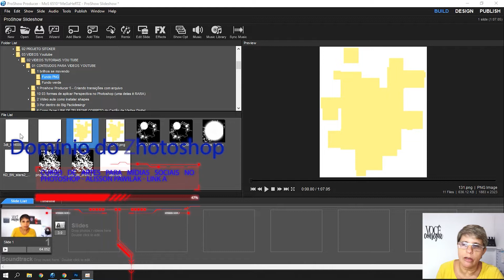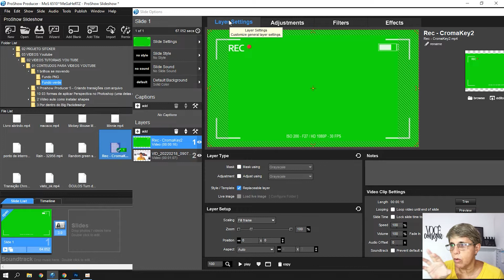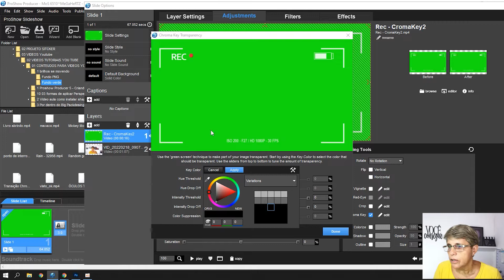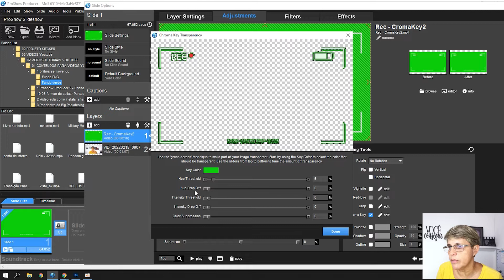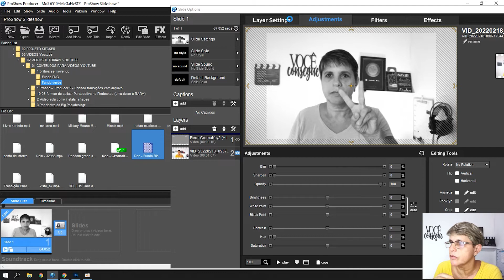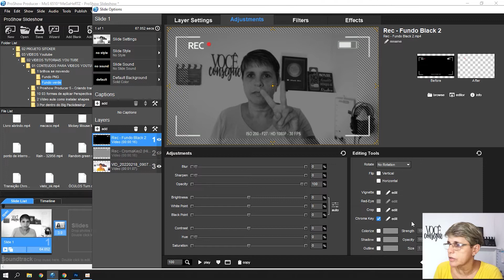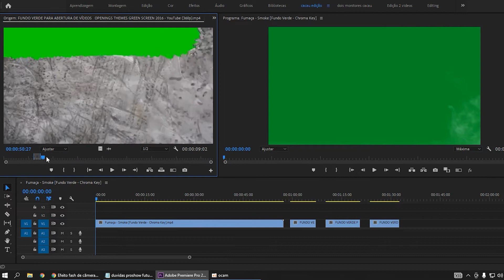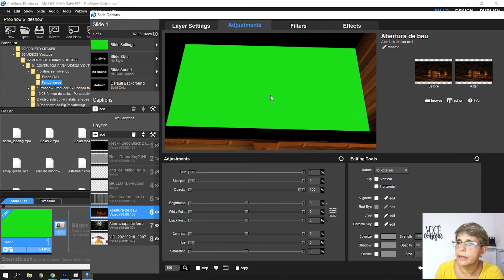FUNÇÃO CHROMA KEY PROSHOW PRODUCER | PASSO A PASSO REMOVENDO GREEN SCREEN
"Claudia, como você aprendeu a mexer no Photoshop e Premiere"?
🚀Aprenda a fazer artes incríveis mesmo que você nunca tenha usado o Photoshop

Neste tutorial você aprenderá passo a passo a usar o efeito Croma Key do proshow producer 5, deixe sua apresentação de slide mais linda com esse efeito.

🔻Cursos🔻
Acesse aqui os cursos que recomendo: 👇👇👇👇👇👇👇👇👇

 Para Ficar Por Dentro de Novos Vídeos do Canal

Onde BAIXEI os programas da Adobe: No pack original do Mão na Roda AE alem de varios arquivos editáveis ele disponibiliza para você os programas da Adobe Photoshop Adobe Premiere e Adobe After Effects

Neste tutorial você aprenderá passo a passo a usar o efeito Croma Key do proshow producer 9, deixe sua apresentação de slide mais linda com esse efeito. VOCE AINDA VAI APRENDER A COLOCAR umas estrelinhas brilhando durante  o slide de abertura. como adicionar estrelinhas que brilha no video proshow producer 9. Esse fundo brilho,onde encontro pra baixar?

🔻Recomendações dos EQUIPAMENTOS QUE USO PARA GRAVAR MEUS VIDEOS🔻

✅Webcam Logitech C920S Pro Full Hd 1080p C/ Tampa Privacidade

★★ Assista mais vídeos do meu canal!

★Como espelhar e controlar a tela do celular no PC e NOTEBOOK sem travar  E DE GRAÇA